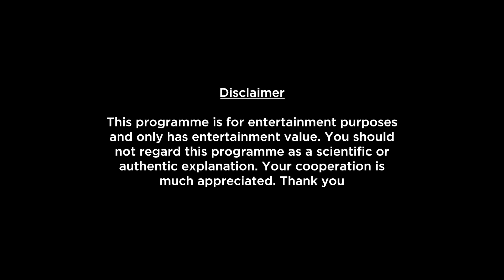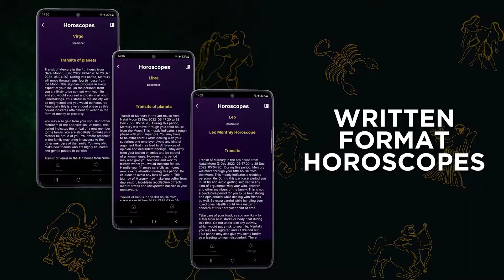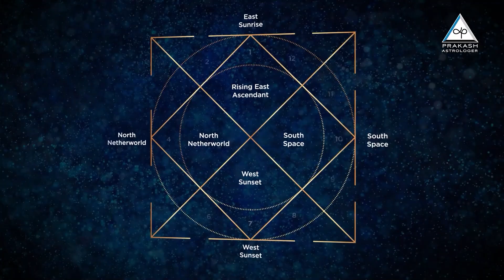Cancer Weekly Horoscope Video For 23rd September 2024 | Preview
Here is your 23rd September Weekly Horoscope. In this video we will be covering your health, education, romance, relationship, career, job, profession and conclusion within this Weekly Forecast. Please note that this horoscope video is based on your Moon Sign and does not include Tasks, Precautions and Chanting.